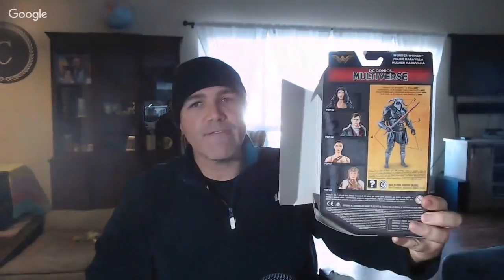Building Ares BAF and the Return of Collector Spotlight!